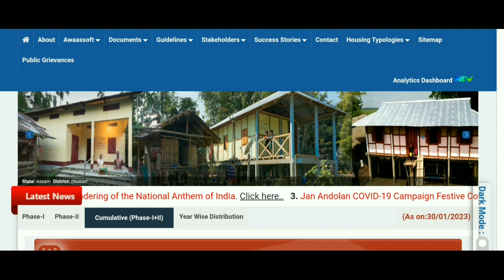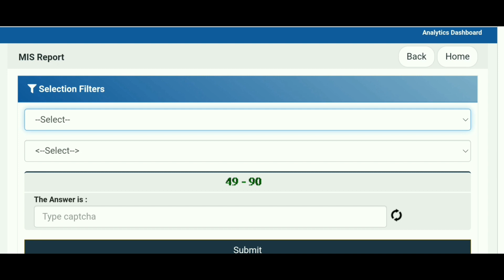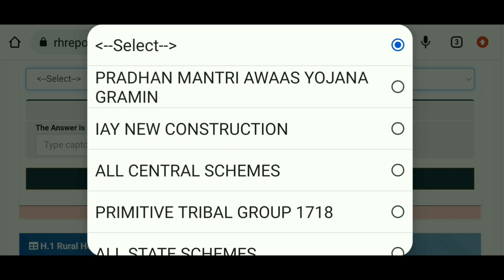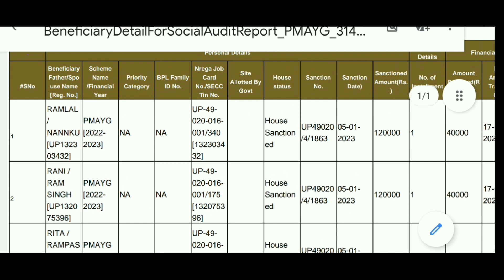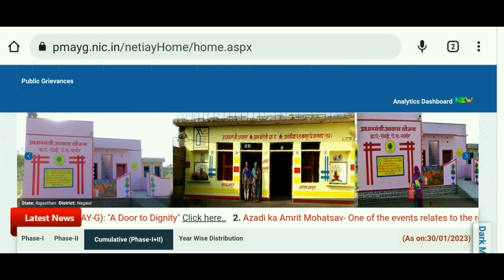Pradhan Mantri Awas Yojana New List 2022-2023 I प्रधानमंत्री आवास योजना नई सूची 2022-23 I pmayg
Hello Friends,

Welcome to this informative channel.

This  video will help you to find out the new list of Pradhan Mantri Awas Yojana Gramin 2022-23. Please watch this video to check your name in the PM Awas Yojana List.

आप प्रधानमंत्री आवास योजना ग्रामीण सूची (PMAY सूची) 2022-23 या PMAY सूची भारत सरकार में पीएमएवाई की आधिकारिक वेबसाइट पर देख सकते हैं। प्रधानमंत्री आवास योजना ग्रामीण सूची (PMAY List) आधिकारिक वेबसाइट @ पर प्रकाशित की जाती है।

pradhan mantri awas yojana gramin new list 2022-23
PMAY List
प्रधानमंत्री आवास योजना सूची 2022-23
PMAY List 2023: Pradhan Mantri Awas Yojana New List Check?
क्या जिनके पास पहले से एक पक्का मकान है वह भी प्रधानमंत्री आवास योजना का लाभ ले सकते हैं ?
क्या प्रधानमंत्री आवास योजना के अंतर्गत मकान की मरम्मत के लिए आवेदन किया जा सकता है ?
PM Awas Yojana Gramin List 2022-23 Kaise Dekhe
प्रधानमंत्री आवास योजना लिस्ट 2022-23- ऐसे चेक करे
PMAYG List 2023
Pradhan Mantri Awas Yojna Gramin 2022-23
प्रधानमंत्री आवास योजना 2022-23 की नई लिस्ट कैसे देखें?
प्रधानमंत्री आवास योजना ग्रामीण में कितना पैसा मिलेगा 2023?

PMAY List 2022-23
pmayg.nic.in 2022-23 gramin list
pmayg.nic.in 2022-23 gramin list mp
प्रधानमंत्री आवास योजना लिस्ट 2023
pmayg.nic.in 2022-23 gramin
प्रधानमंत्री आवास योजना 2022 23
आवास योजना लिस्ट 2023
प्रधानमंत्री आवास योजना ग्रामीण सूची 2023
How are the beneficiaries included on the PMAY list created?
Is the PM Awas Yojana list of Beneficiaries Shortlisted by the Center or state governments?
प्रधानमंत्री ग्रामीण आवास योजना
PMAY List 2022-23: Check Pradhan Mantri Awas Yojana List?
प्रधानमंत्री आवास योजना 2022 के फॉर्म कब भरे जाएंगे?
ग्राम पंचायत की आवास सूची कैसे देखें?
साल 2022-23 के ग्रामीण क्षेत्र की पीएम आवास योजना की लिस्ट
प्रधान मंत्री आवास योजना में कितना पैसा मिलता है 2022?
प्रधानमंत्री ग्रामीण आवास योजना लिस्ट 2022: ऐसे चेक करें अपना
pradhan mantri awas yojana 2022 23 new list
pm awas yojana list 2022 23 mp gramin
pradhan mantri awas yojana 2022 list
pm awas yojana list 2022 mp gramin
pmayg.nic.in 2022-23 gramin online registration
प्रधानमंत्री आवास योजना लिस्ट 2022 23 mp
Pradhan mantri awas yojana gramin 2022 23pradhan mantri awas yojana new list 2022-23
new PM awas suchi 2022-23 kaise download kare
Pm Awas New List 2022-23
प्रधानमंत्री ग्रामीण आवास योजना न्यू लिस्ट 2022 23 का हुआ जारी
Pradhanamntri Awas Yojana New List 2022-23
प्रधानमंत्री आवास योजना लिस्ट 2022
Pradhan mantri awas yojana gramin 2022 23
awas yojana gramin ki list kaise dekhe
PM Awas Yojana List - PMAY 2022 Gramin & Urban List?
PMAY List 2022-23 के लाभ को लेने के लिए आवेदन
ग्रामीण/शहरी
प्रधानमंत्री आवास योजना 2022 के प्रकार
Types of Pradhan Mantri Awas Yojana.
Pradhan Mantri Awas Yojana 2022
पीएम आवास सूचि वर्ष 2022
पीएम आवास सूचि वर्ष 2022-23
PM Awas list 2022
PM मोदी फ्री आवास.
Pm Awas Yojana New List 2022-23 Out
नई PM आवास सूची 2022-23 कैसे डाउनलोड करे
प्रधानमंत्री आवास योजना की नई लिस्ट कैसे चेक करें
पीएम शहरी आवास योजना की नई
पीएम आवास योजना लिस्ट कैसे देखें
pm awaas list 2022
प्रधानमंत्री ग्रामीण आवास योजना: चेक PMAY लिस्ट - FY 2022-23?